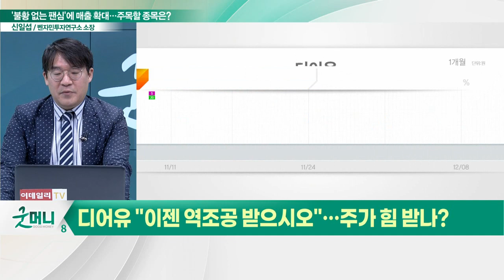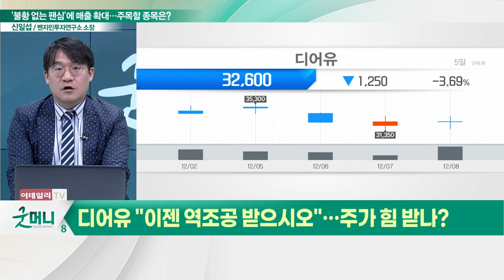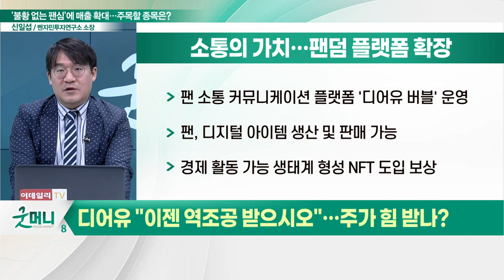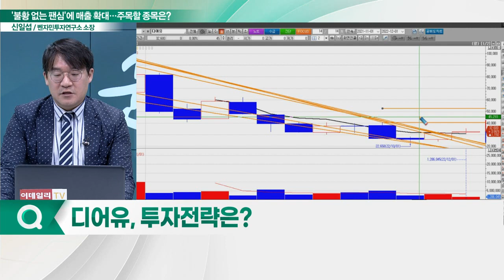디어유, '덕질'에는 불황 없다... "이젠 역조공을 받으시오"_신소장의 시그널 (20221209)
디어유(376300), "이젠 역조공 받으시오"… 주가 힘 받나?
- 글로벌 케이팝 팬덤 확대로 구독수 급증
- 올해 매 분기 10만명 이상 구독 수 증가
- 팬 소통 커뮤니케이션 플랫폼 '디어유 버블' 운영